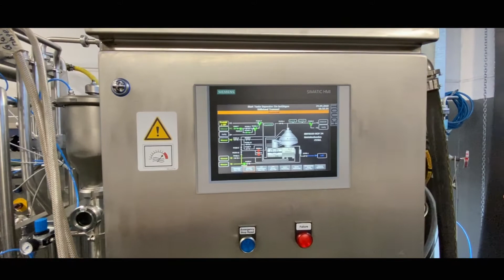BIO - TECHNOLOGY Alfa Laval Separator BRPX 618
Centrimax - Winkelhorst Trenntechnik GmbH, supplier for used and remanufactured separators, decanters and centrifuges, shows a machine used and factory rebuilt.

✔ Factory rebuilt
✔ More machines

Centrimax - Winkelhorst Trenntechnik GmbH, Lieferant für gebrauchte generalüberholte Separatoren, Dekanter und Zentrifugen, zeigt eine gebrauchte Maschine, die von Centrimax generalüberholt wurde.

✔ Generalüberholt
✔ Bis zu 70% Ersparnis
✔ Neue SPS-Steuerung
✔ Weitere Maschinen

✉️ CENTRIMAX Winkelhorst Trenntechnik GmbH
Kelvinstr. 8
50996 Köln

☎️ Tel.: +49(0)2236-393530